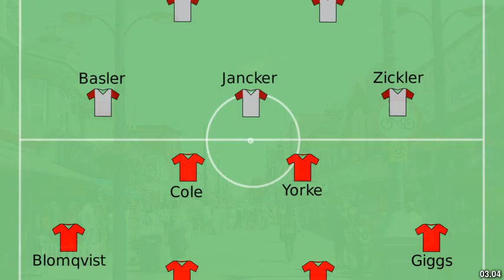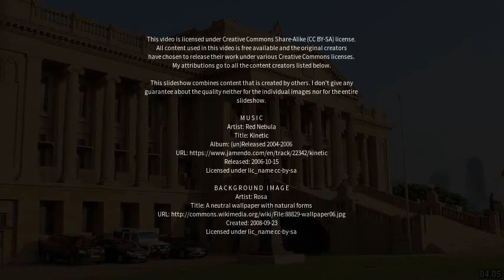Best places to visit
Best places to visit - Sheringham (United Kingdom) Best places to visit - Slideshows from all over the world - City trips, nature pictures, etc.